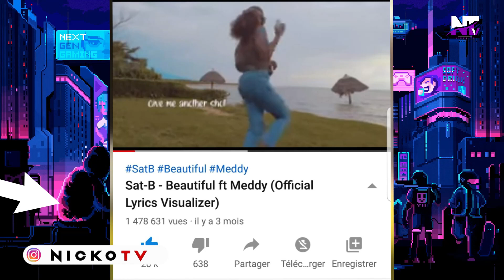IYI NIYO NDIRIMBO NSHASHA YA SAT-B IRIMWO KUVUGISHA ABANTU BENSHI EHE UKO IRIKO IRAKORWA🔥🔥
Asante kutembelea  Nicko TV Entertainment,
Media ya kwanza kukuletea Habari Mbali mbali on time.
NIWABA UFISE AMAKURU WIPFUZAKO TWOGEZA KUBANDI TURONDERE KURI NUMERO IKURIKIRA
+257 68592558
ALVIN GUCCI

CANKE
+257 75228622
KOFFI STEVEN
  or Nickojunior_Official

___Kama Unawazo Ama Shida Usisite Kutuandikia Tuko 24/7 open ________________________________________________________________